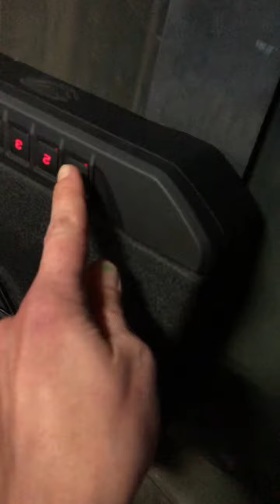11/26/19 Ceramic Coat Job DONE! Safe Mounted & Bodywork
Today we continued bodywork and sanding on the ‘58 GMC pickup. The fabrication of the bracket for the pistol case is in! (Just needs some final touches- paint, etc) We were checking for leaks on the ‘67 Camaro once the fitting we needed finally came in. The ceramic coat job is done on the Range Rover, and we’ll, I’m sure we worked on a whole lot more- just not mentioned 🤣🤣🤣

Who’s almost ready for a long weekend!?!?
What can we do to make this account better for you?
Please leave your feedback below 🙏